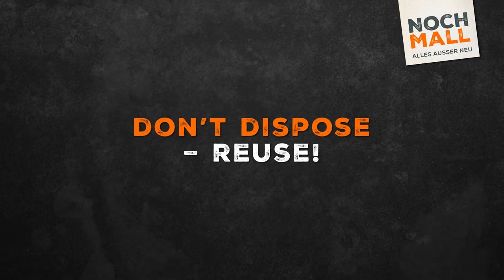NochMall – Berlin’s first second-hand department store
NochMall is the first department store for second-hand goods in Berlin, and is much more than just that! At NochMall we sell used furniture, clothing, electrical appliances, household goods, toys, books and much more on an area of over 2,000 sq m. Plenty of space for the large selection of over 15,000 items which are waiting for a second life at a new home.

But that’s not all! NochMall is also an exciting place to experience sustainability, circular economy and waste prevention hands-on.
You can visit workshops, repair cafés, lectures as well as auctions where we present the highlights from our product range.

On the first floor, between our workshop and our books and music section, there is also a café waiting for you when in need of a break.

NochMall opened in the summer of 2020 in a former hardware store near Kurt-Schuhmacher-Platz in Berlin Reinickendorf. The second-hand department store is open from Mondays to Saturdays from 10 am to 6 pm, and Thursdays from 10 am to 8 pm. The donation point, where you can donate good old things, is open accordingly.